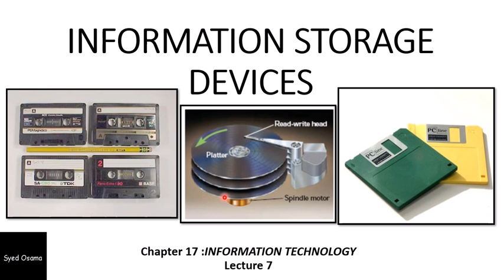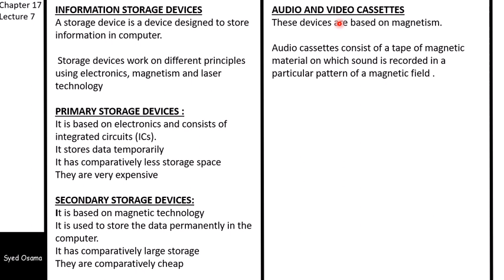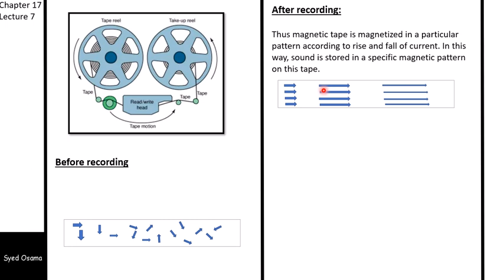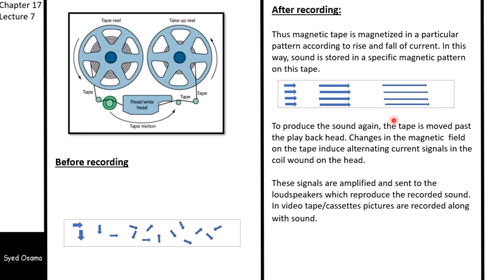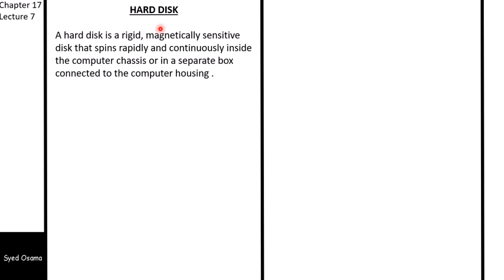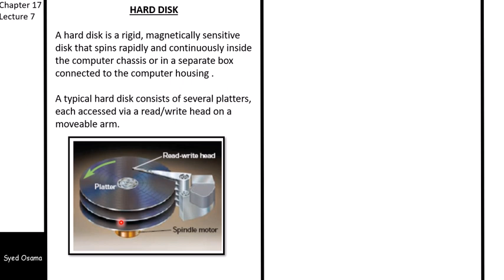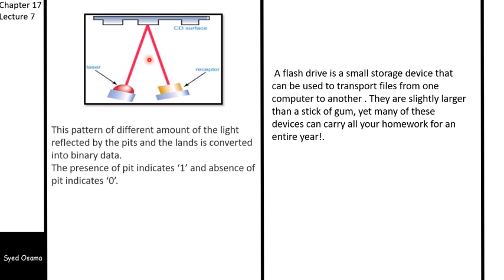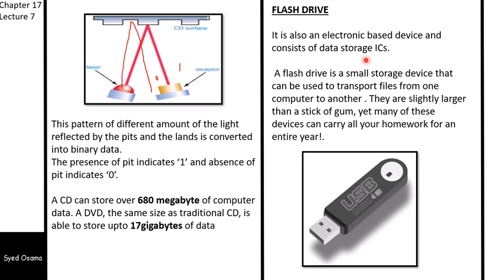physics class 10 data storage devices,cassettes,hard disk ,floppy, cd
physics class 10 lecture 7 chapter 17
how data is stored inside hard disks
how data is stored inside floppy disks
how data is stored inside compact disks